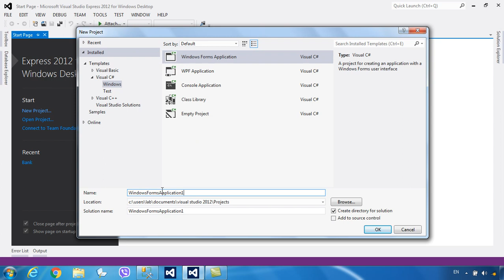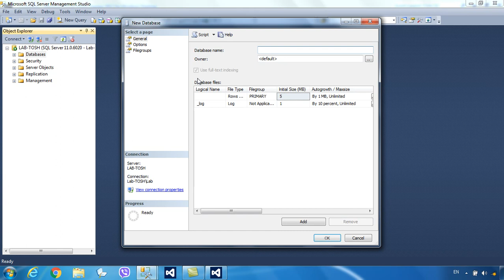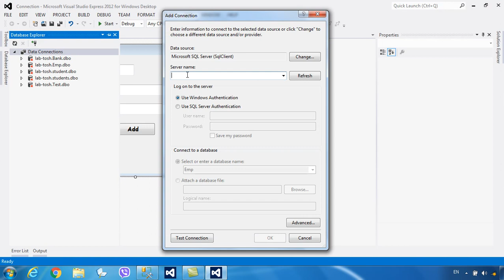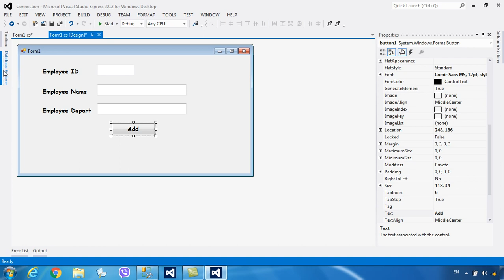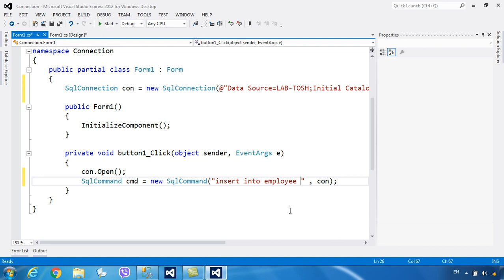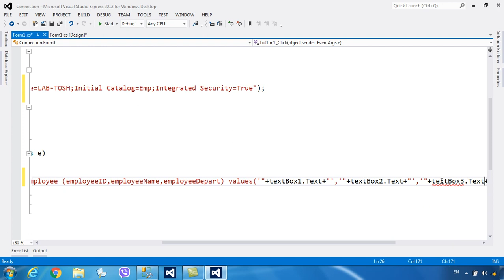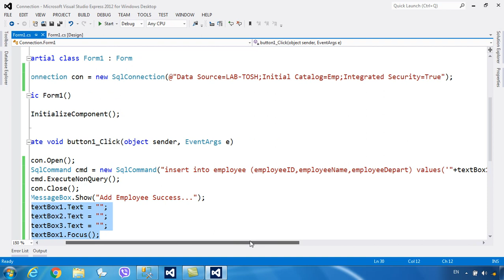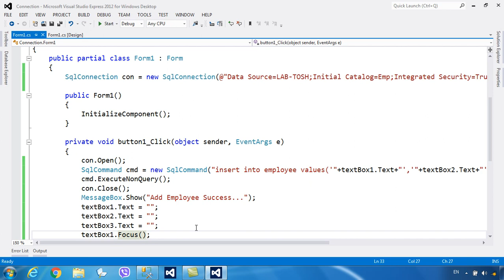Connect SqlServer With Form in C# Course